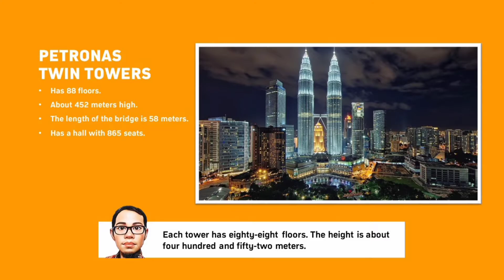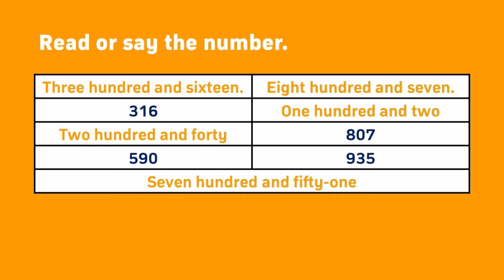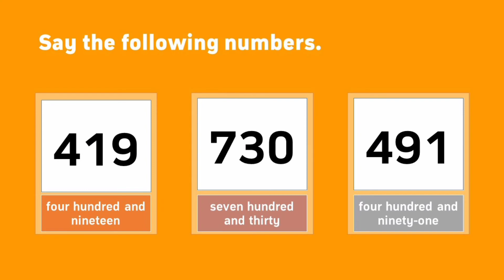WHOLE NUMBERS UP TO 1000 | RECOGNISE NUMBER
✏ THEME : NUMBERS AND OPERATION

👨‍🏫 TOPIC : 1.0 WHOLE NUMBER UP TO 1000
📌 CONTENT STANDARD : 1.1 NUMBER VALUE